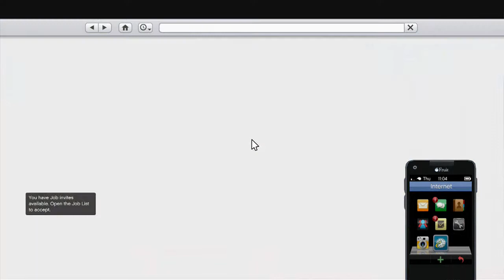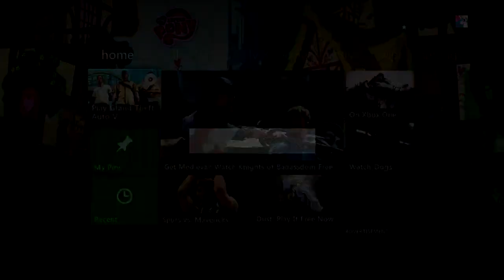A Spoonful of B*tchPudding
After a long night streaming, me and da crew finish with Landing Gear Mission with a "Happy Ending" for ConsoleJunkies!